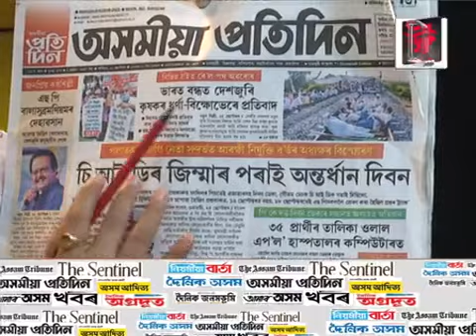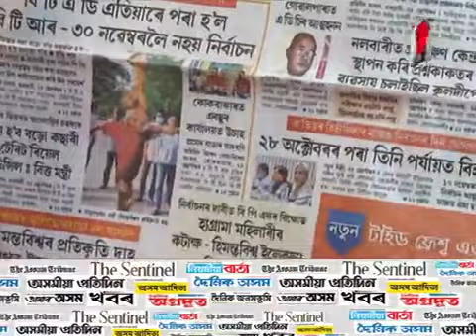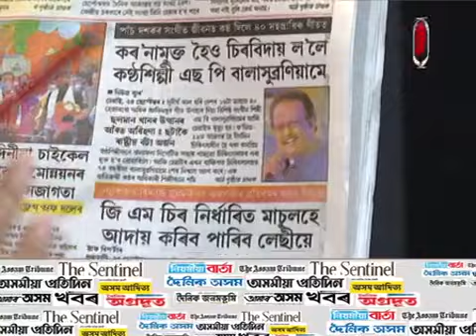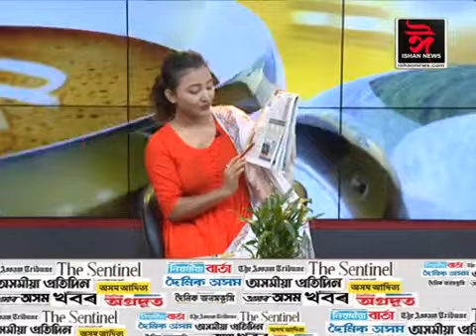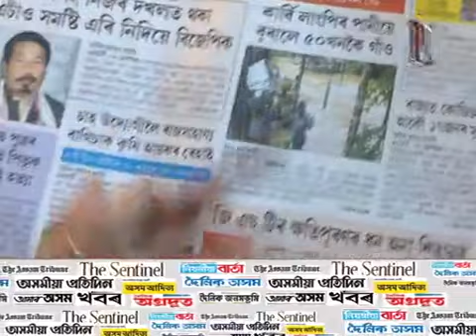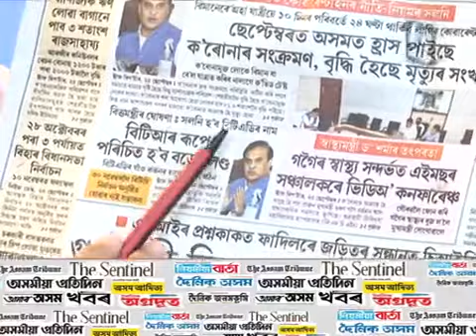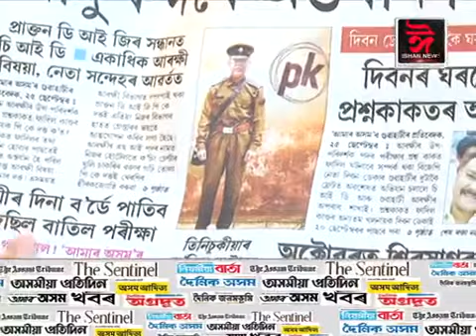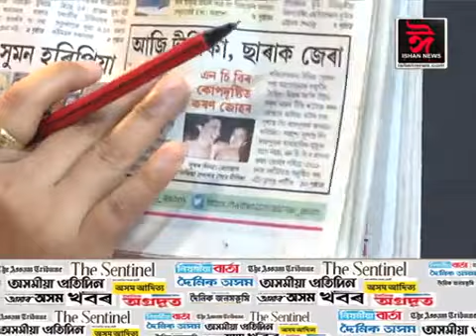বাতৰি কাকতৰ পৃষ্ঠাত আজিৰ দিনটোৰ শিৰোনাম